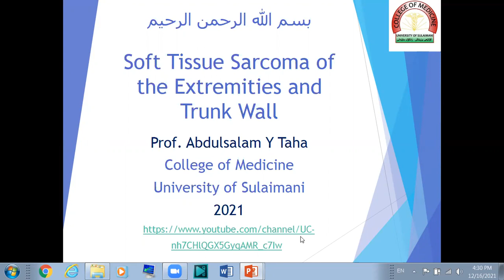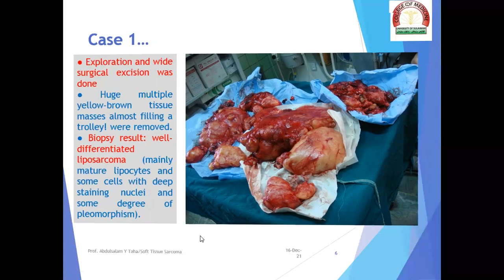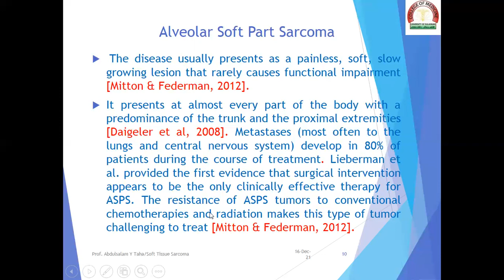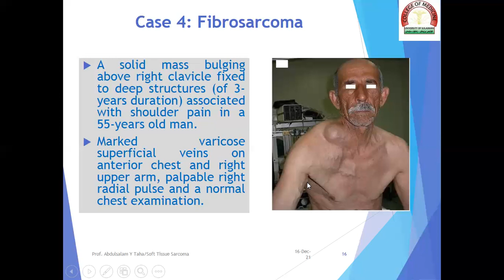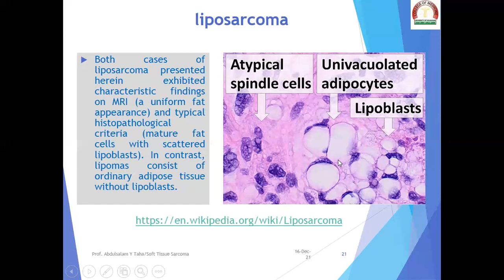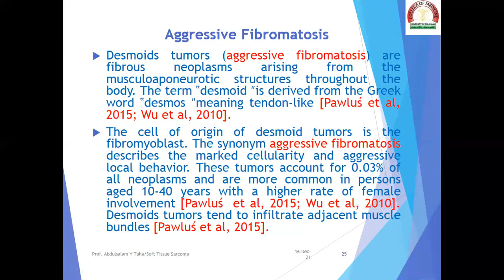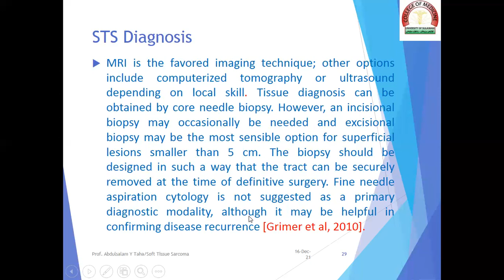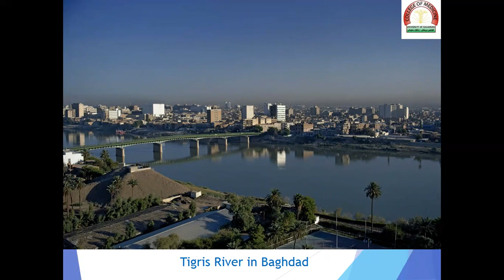Soft Tissue Sarcoma of the Extremities and Trunk Wall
Soft tissue sarcoma (STS) is a diverse group of rare tumors arising from connective tissues anywhere in the body and at any age with a high fatality due to frequent pulmonary metastases. Due to the rarity of the disease, it is difficult to collect a good number of patients and most studies describe a few cases. The clinical features of STS are variable due to their different sites of origin. However, it is recommended that ״any patient with a soft tissue mass that is increasing in size, bigger than 5 cm or is located below the deep fascia, with or without pain, should be referred to a diagnostic center as a suspected case of STS״. In this lecture, 6 patients with STS managed over several years in 2 general Iraqi hospitals are presented. Relevant literature is reviewed trying to answer this question.